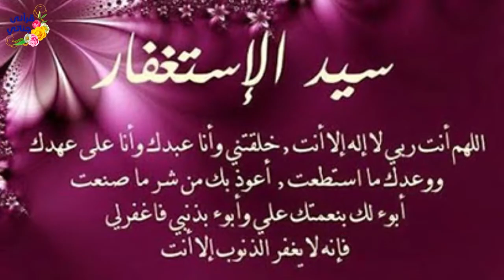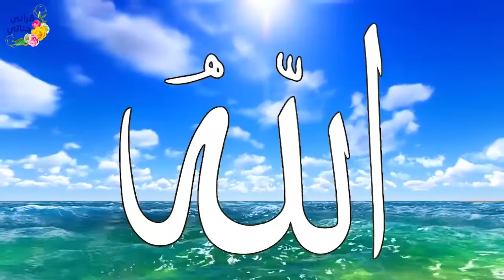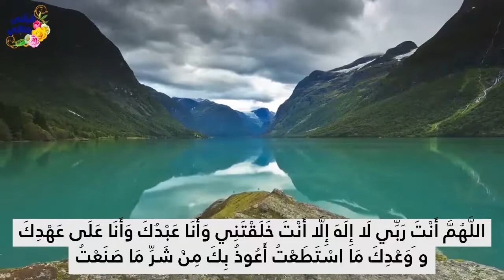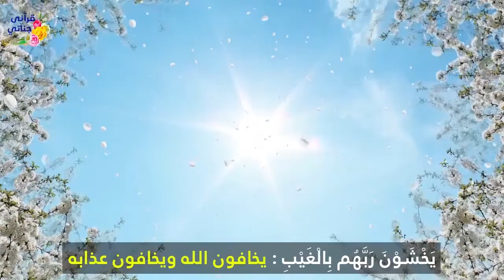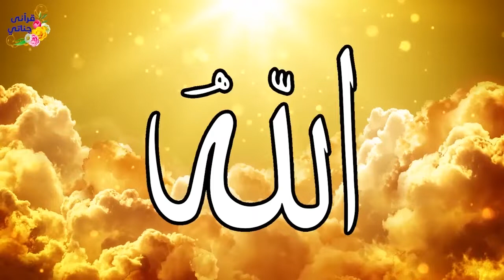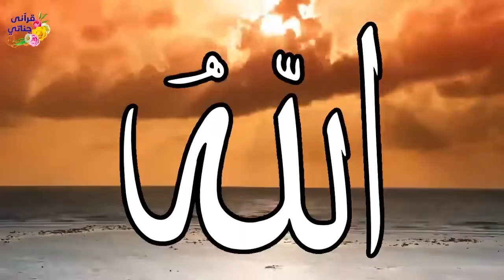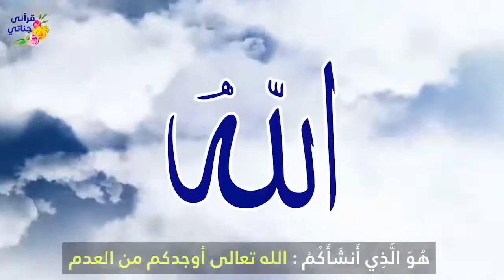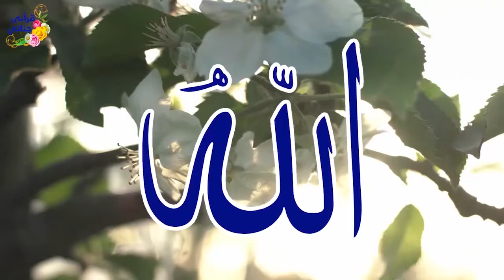ثلاث أشياء لا تنساها قبل النوم أبدا نجاة لك من عذاب القبر وضامن لك لدخول الجنة وعليك حافظ من الله